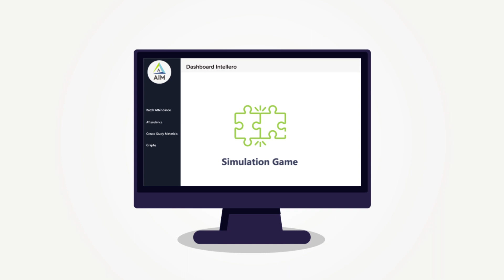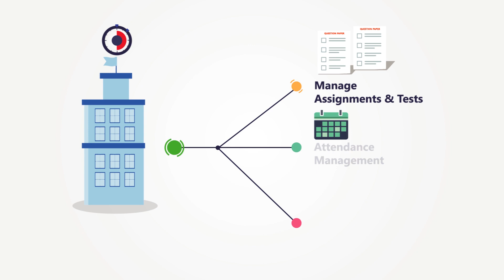aim animated video